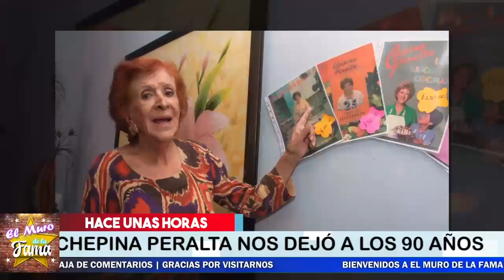🔴😭Famosa Chef Mexicana 𝗣𝗶𝗲𝗿𝗱𝗲 𝗟𝗮 𝘃𝗶𝗱𝗮 😢 triste noticia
¡ BIENVENIDOS ‼️